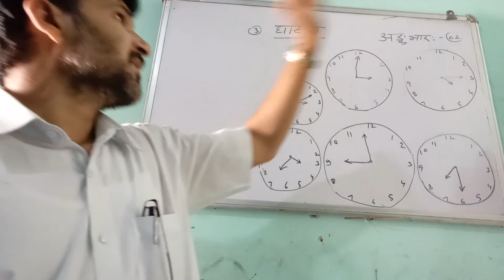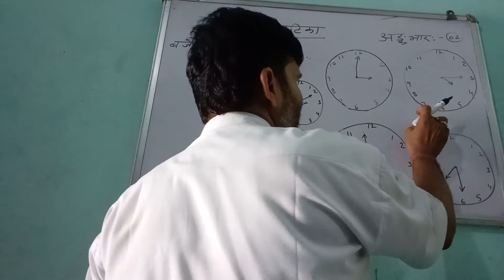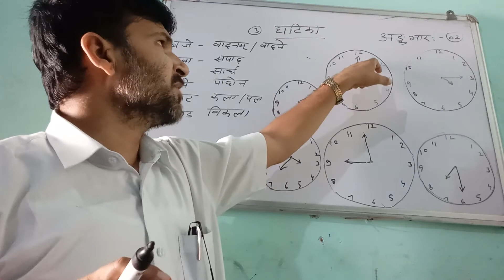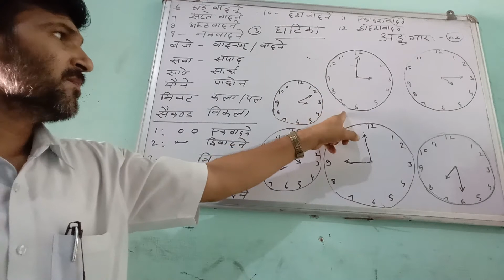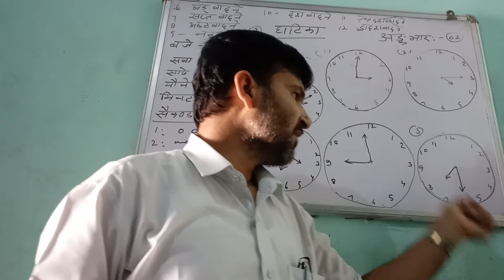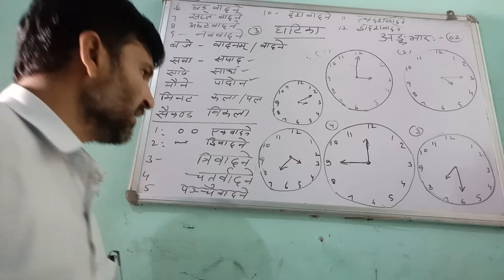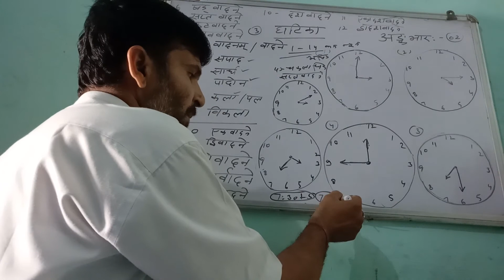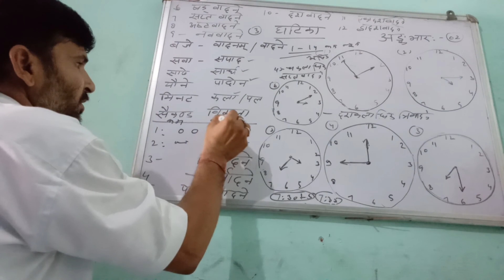GATIKA Sanskrit Grammar By Lalchand Vyas Ji Sir Class-10th Svv